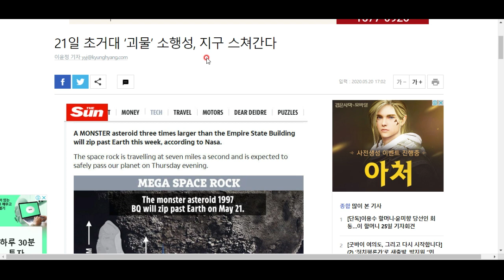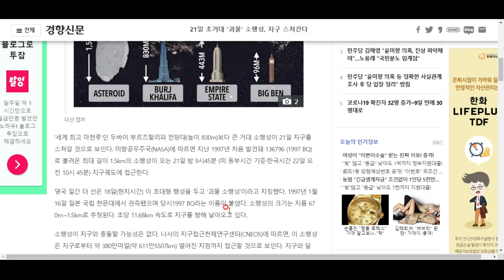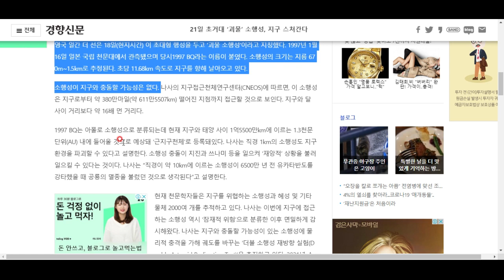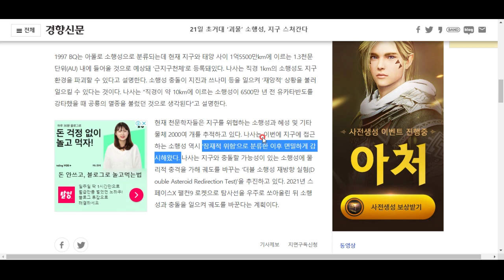5월 21일, 괴물 소행성이 지구를 스쳐갑니다.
그러나 충돌은 안 한다니 걱정마시옵소서!!^^